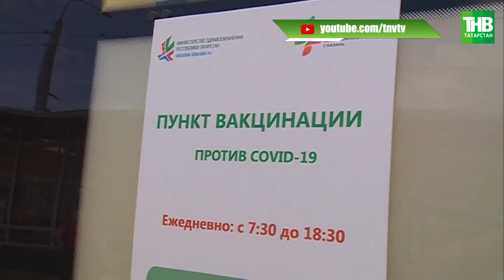Куар-коды ввели в общественном транспорте Татарстана | ТНВ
→ Эпидобстановка в республике остаётся напряжённой, но есть динамика стабилизации. Таковы итоги этой недели по коронавирусу. Их подвёл сегодня Рустам Минниханов на совещании в Доме Правительства. С понедельника в Татарстане вводятся новые ограничения - куар-коды в общественном транспорте. Будут временно заблокированы транспортные карты невакцинированных пенсионеров. Мера вынужденная, чтобы ситуацию в республике стабилизировать.

Координаты:
☎ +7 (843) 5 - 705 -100